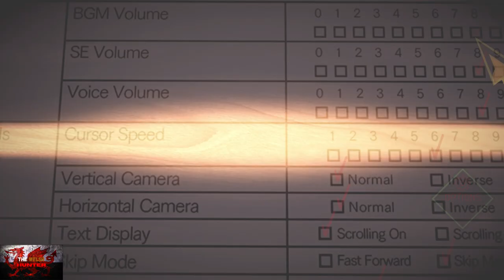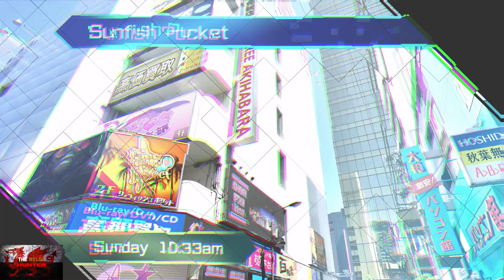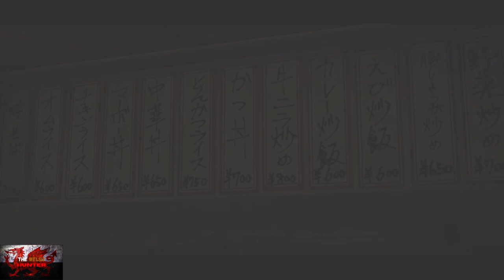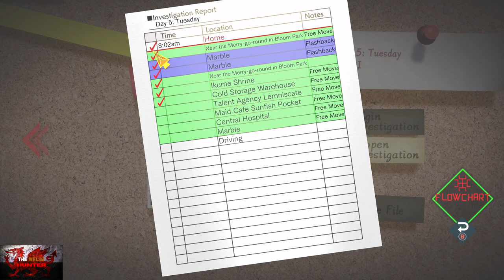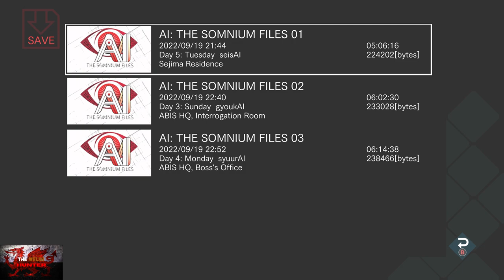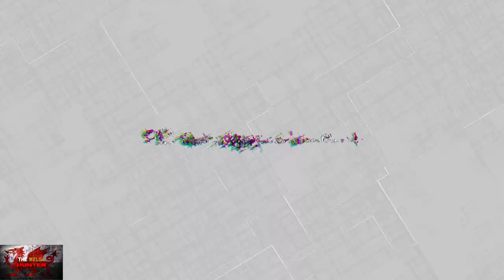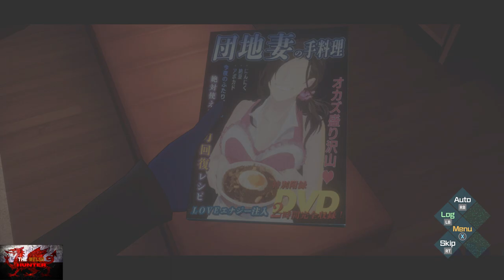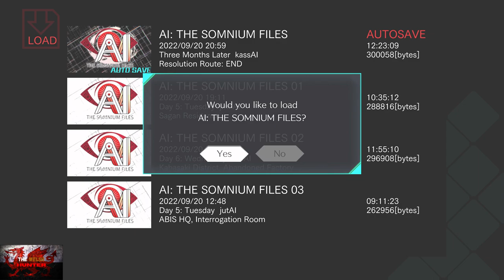AI: The Somnium Files - 100% Achievement Guide! *FREE ON Gamepass*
Welcome to my 100% Achievement/Trophy Guide for AI: The Somnium Files!
A game developed & Published by Spike Chunsoft & is available to you for just £34.99 or $39.99 but is free on gamepass for a short while

Achievement Timestamps:-

Intro - 0:00
Day 1: Friday (sigAI) - 2:30
Day 1: Friday *Psync*  (SINKIN' IN THE BRaiN) - 9:00
Protect Your Head (Wear Basket 1/3) - 11:20
1. Dream Documentation Duty: Intern & Hidden Item (Day 1: Date B) - 13:40
2. BRaiN: Memories Hidden In Dreams - 15:00
Day 2: Saturday (saikAI) - 15:35
3. Boss Mania - 16:10
Day 2: Sat saikAI Cont - 21:35
4. I Want Cool Stereo Equipment - 41:40
Day 2: Sat saikAI Cont - 42:30
Day 2: Saturday *Psync* (PSYNCIN' IN THE PaiN) - 49:50
Hidden Item (Day 2: Mizuki B) - 55:30
5. PaiN: Mother, Blood, and Secrets - 56:10
Day 2: Saturday (meikAI) - 57:20
Day 3: Sunday (syokubAI) - 1:05:40
6. Your Name? - 1:10:00
Day 3: Sun syokubAI Cont - 1:11:10
7. Battle: Yakuza Counterattack - 1:25:00
Day 3: Sun syokubAI Cont - 1:27:15
8. Interrogation: Implicate Iris - 1:37:00
Day 3: Sunday *Psync* (PSYNCIN IN THE VaiN) - 1:41:30
Hidden Item (Day 3: Iris B) - 1:42:25
9. VaiN: Disassociated Persona - 1:47:30
Day 3: Sunday (rihAI) - 1:47:50
Day 4: Monday (youdAI) - 1:50:50
Day 4: Monday *Psync* (PSYNCIN' IN THE SWaiN) - 2:17:10
Hidden Item (Day 4: Ota B) - 2:20:20
10. SWaiN: My Hero - 2:21:40
Day 4: Monday (jikAI) & 11. Interrogation: Implocate Ota - 2:22:00
Day 5: Tuesday (zugAI) - 2:23:45
Day 5: Tuesday *Psync* (PSYNCIN' IN THE SUSTaiN) - 2:38:20
Hidden Item (Day 5: Mayumi B) - 2:42:20
12. Crazy, Awful Customers - 2:42:40
Protect Your Head 2/3 - 2:43:45
13. SUSTaiN: Incredible Memories - 2:46:20
Day 5: Tuesday (syokuzAI) - 2:46:50
14. Ota Route: END - 2:52:05
Day 4: Monday *PSYNC* (PSYNCIN' IN THE SWaiN) - 2:52:35
Day 4: Monday (syougAI) - 2:58:00
Day 5: Tuesday (seisAI) - 2:59:45
15. Dates Atami Date Route: END - 3:08:00
16. Battle: Electric Shock Bodyguard - 3:24:00
Day 6: Wednesday (hiAI) - 3:29:40
Day 6: *PSYNC* (PSYNCIN' IN THE CAPTaiN) - 3:32:10
Adorabbit 1/3 - 3:34:30
17. A...Do...Rab...Bit. (Adorabbit 2 & 3) - 3:36:45
18. Dream Documentation Duty: Manager (Hidden Item - Day 6: Date B) - 3:37:50
19. CAPTaiN: Bonds Revealed - 3:40:30
Day 6: Wednesday (sanpAI) - 3:40:50
20. Mizuki Route: END - 3:44:20
Day 2: Saturday *PSYNC* (PSYNCIN' IN THE PaiN) - 3:45:00
Day 2: Saturday (keitAI) - 3:49:30
Day 3: Sunday (gyoukAI) - 3:57:40
21. Ideal Bone Structure - 4:01:40
Day 3: Sun gyoukAI Cont - 4:02:45
22. Interrogation: Implicate So - 4:23:15
Day 3: Sunday *PSYNC* (PSYNCIN' IN THE VILLaiN) - 4:25:15
Hidden Item (Day 3: So B) - 4:29:10
23. VILLaiN: Evasive Memory - 4:31:30
Day 3: Sunday (kyuusAI) - 4:31:50
Day 4: Monday (syuurAI) - 4:35:20
24. Battle: Impact On The Mafia - 5:07:15
Day 4: Monday *PSYNC* (PSYNCIN' IN THE MaiN 1) - 5:15:15
Gray 1/2 (Talk To ???) - 5:20:30
25. MaiN1: Antinomic Conflict - 5:23:10
Day 5: Tuesday (dakkAI) - 5:24:00
26. Appendix Analysist - 5:31:45
Day 5: Tues dakkAI Cont - 5:32:05
27. Battle: Attack On Mafia - 5:41:40
Day 5: Tues dakkAI Cont - 5:42:00
Day 5: Tuesday *PSYNC* (PSYNCIN' IN THE MaiN 2) - 5:51:45
28. The Dream Invader (Gray 2/2) - 5:53:05
Hidden Item (Day 5: Iris B) - 5:57:30
29. MaiN2: The Eternal Ceremony - 5:58:25
30. Iris Route: END - 6:01:40
Day 4: Monday *PSYNC* (PSYNCIN' IN THE MaiN 1) - 6:02:20
Hidden Item (Day 4: Iris B) - 6:07:15
Day 5: Tuesday (kenzAI) - 6:09:45
Day 5: Tuesday (jutAI) - 6:16:05
31. Interrogation: Implicate Hitomi - 6:25:15
Day 5: Wednesday *PSYNC* (PSYNCIN' IN THE MOUNTaiN) - 6:28:45
Hidden Item (Day 5: Hitomi B) - 6:31:15
32. MOUNTaiN: Corpse Flower - 6:35:55
Day 5: Tuesday (kokkAI) - 6:36:30
Day 3: *PSYNC* (PSYNCIN' IN THE VaiN) - 6:52:40
Day 3: Sunday (gumAI) - 6:58:20
Day 4: Monday (jukkAI) - 7:02:45
Day 4: Monday *PSYNC* (PSYNCIN' IN THE CURTaiN) - 7:22:35
33. Protect Your Head (Pot 3/3) - 7:25:20
Hidden Item (Day 4: 89B) - 7:28:10
34. CURTaiN: The Other Side Of The... - 7:29:20
Day 5: Tuesday (jinnAI) - 7:31:40
35. Battle: Bombing The SAT - 7:34:20
Day 5: Tuesday *PSYNC* (PSYNCIN' IN THE REFRaiN) - 7:39:05
Hidden Item (Day 5: Boss B) - 7:45:25
36. REFRaiN: Echoes Of Murder - 7:49:30
Day 5: Tuesday (ihAI) - 7:49:50
37. Annihilation Route: END - 8:00:40
Day 6: Wednesday (sousAI) - 8:01:30
Day 6: Wednesday *PSYNC* (PSYNCIN' IN THE CHaiN) - 8:07:20
38. Dream Documentation Duty: CEO (Hidden Item Day 6: Saito B) - 8:10:30
Day 6: Wednesday (hakAI) & 39. CHaiN % s ! n k - 8:13:15
40. Persons Analyst - 8:22:10
41. Cooler Heads Prevail - 8:25:20
3 Months Later (kassAI) - 8:28:45
42. Surprisingly Good Together - 8:40:30
43. Resolution Route: END - 8:48:35
Mop Up Any Dream Album Files - 8:49:50
44 & 45. Dream Album Analyst & AI: THE SOMNIUM FILES - 8:53:30

TimG84
Khost
TschanSchpange1
TonySki
ShadowTurul21
Rukus
TheUnderdog2020
DragonClave
Livibeau